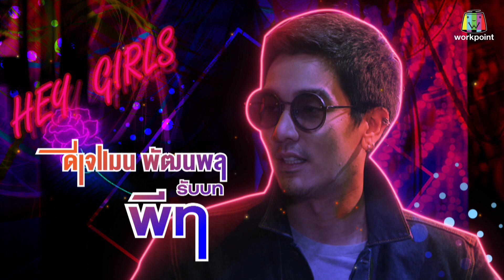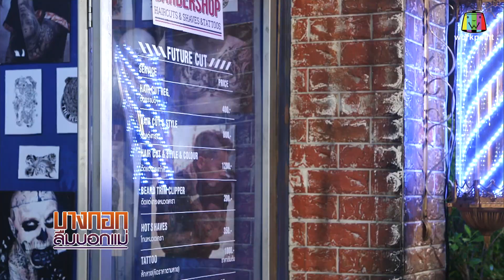บางกอกลืมบอกแม่ | EP.12 ใกล้แค่ไหนคือไกล | 25 พ.ค. 62 Full HD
พบกับซิทคอมบางกอกลืมบอกแม่ ได้ทาง ช่อง 23  เวิร์คพอยท์
ทุกวันเสาร์ ตั้งแต่เวลา 14:00 - 15:00 น.